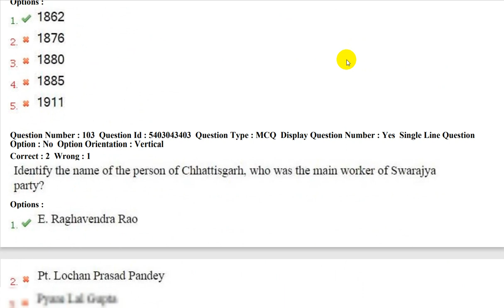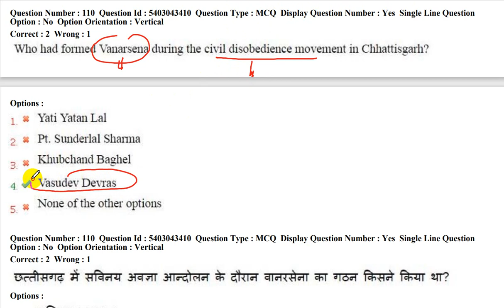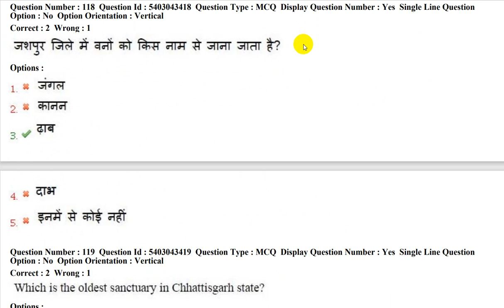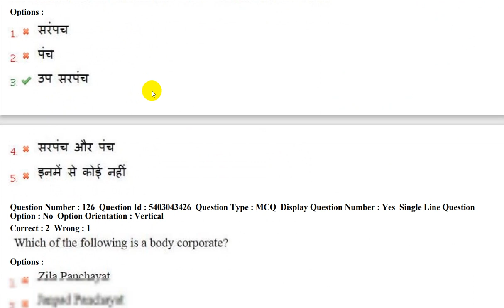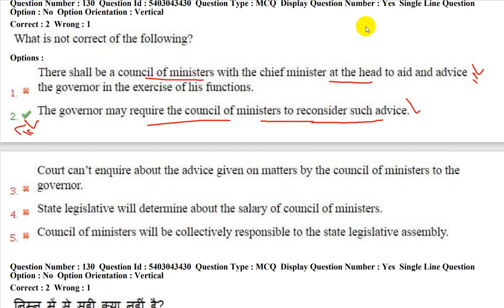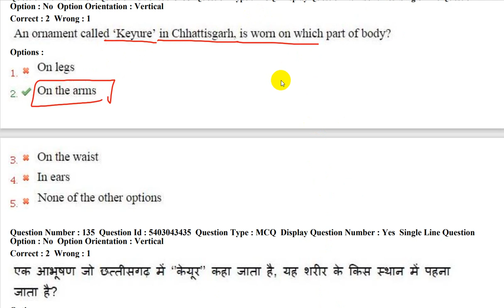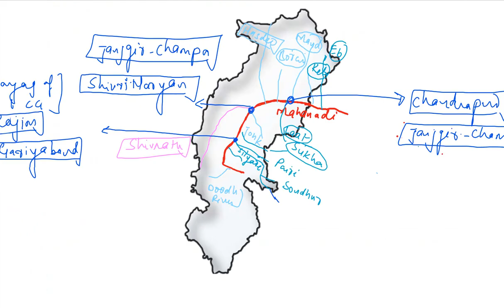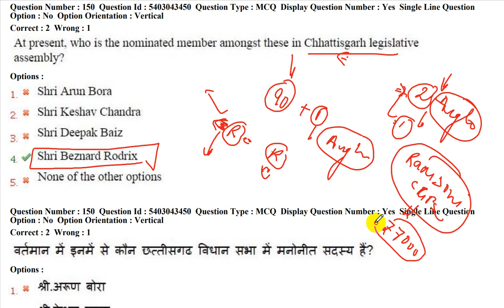Important GS Questions for CGPSC Dental Surgeon 2022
500 most important topics will be covered at here.